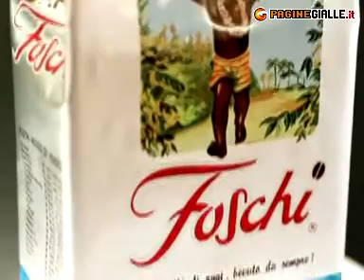TORREFAZIONE CAFFE' SANT'ANGELO IN LIZZOLA (PESARO E URBINO)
Nata nel 1929 a Cesena, nel 1950 si è trasferita a Pesaro sotto la guida professionale di Sauro Foschi e dei suoi figli. Nei suoi lunghi anni di attività la Torrefazione Foschi ha utilizzato sempre tecnologie all'avanguardia senza comunque dimenticare le "regole artigianali" che ne hanno, da sempre, contraddistinto la produzione. Tanto basta per spiegare il successo nelle migliaia di bar e nelle proprie "botteghe del caffè" dislocate nel centro Italia nelle quali è possibile scegliere tra ben otto diverse miscele di caffè tostato, trovare sempre eleganti confezioni regalo, le più svariate qualità di the indiano e cinese, prodotti coloniali di produzione propria. Foschi: il caffè di oggi, bevuto da sempre!